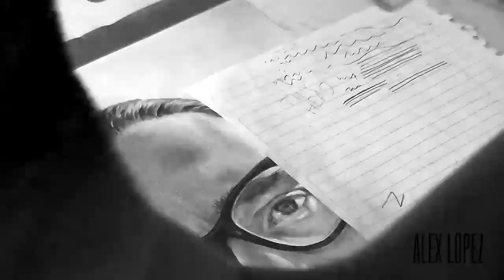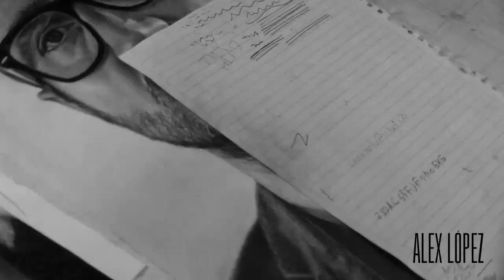Drawing John Frusciante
Support my pages!